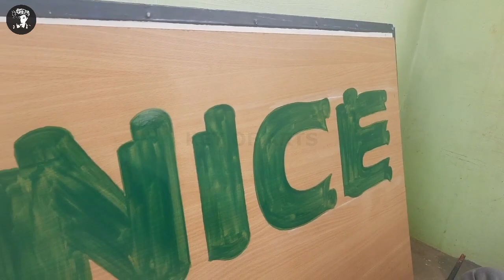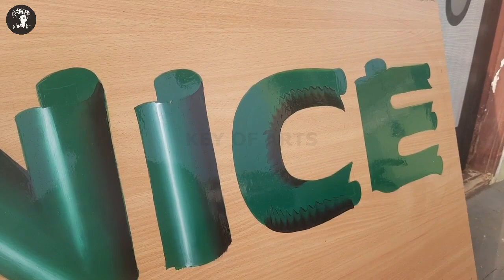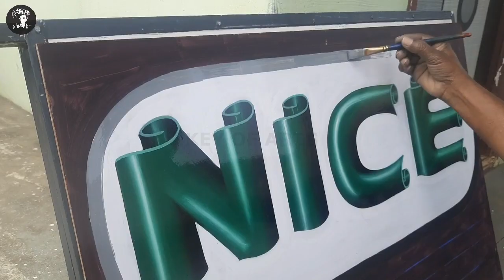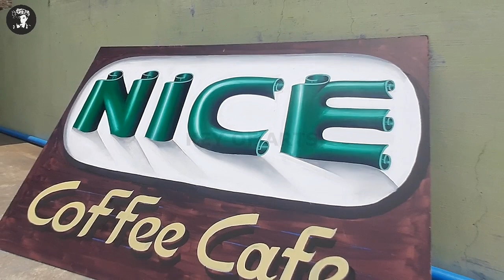3D Painting Nice Design Letter Writing Paper Folding Color Shading Realistic - key of arts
Oil Painting 3D Lettering Sign Board Writing in English Paper Folding Design Fonts
Color Shading Realistic Art.

Artist - Lokanath